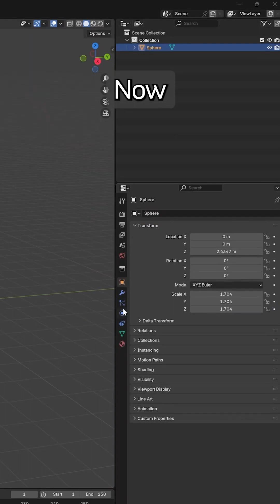Grass in Blender in 1 Minute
in this tutorial we'll create grass in Blender